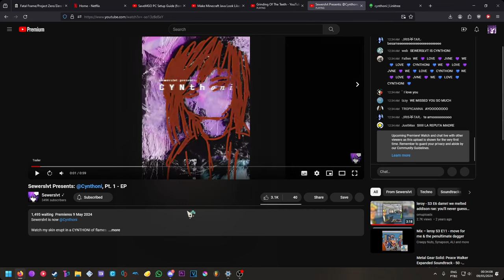SEWERSLVT IS BACK!! (now cynthoni)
I am peeing my pants rn
I love them and their music so much